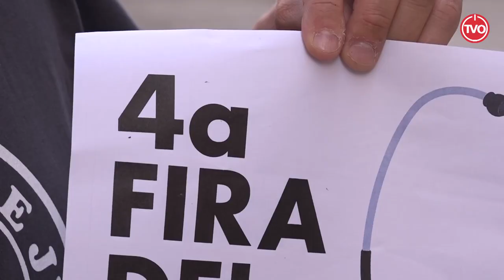4a Fira del Disc